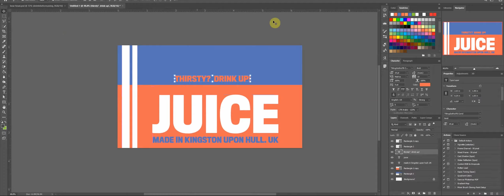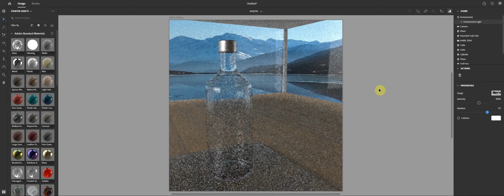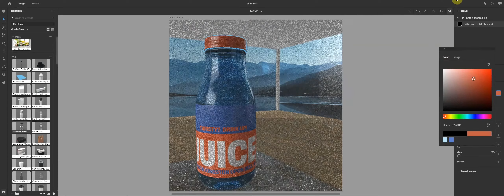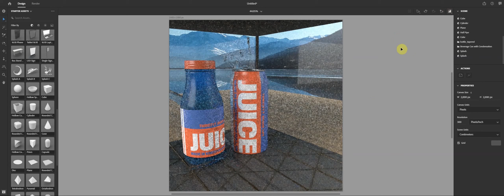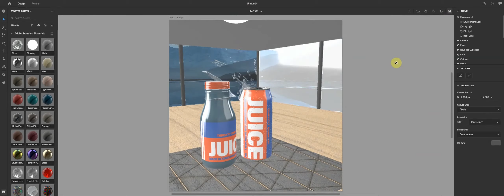05 || Make this 'Drink Scene' || LEARN ADOBE DIMENSION || How to || Perfect for client work!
LEARN ADOBE DIMENSION ||  Yeah, I grant you, this is a bit too "NORMAL" for us!  We sometimes have to please the beige folk and they like this kinda thing.  Plus, making cool bottles with make-believe branding on is fun.  We also made the entire background/scene too so... We still have credibility!

Sometimes as a designer, you need the perfect scene to showcase a product, and the scene that you have in mind doesn't exist.
You can create a full 3D scene using ONLY Adobe Dimension and FREE assets available from Adobe Stock.
Without 3D modelling experience, you can easily build a complete scene, including the product packaging etc.  All you need is vision!
Everything in this scene was created with Dimension and nothing else.

If you want the full tutorial at normal speed with us talking, let us know.